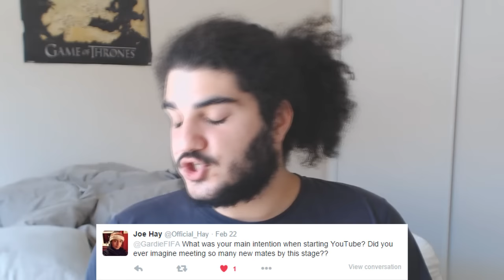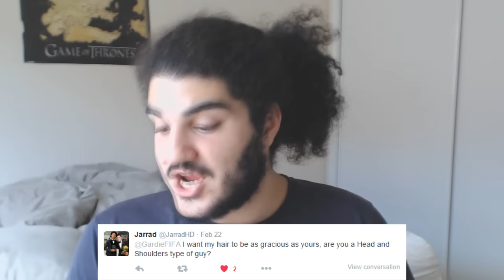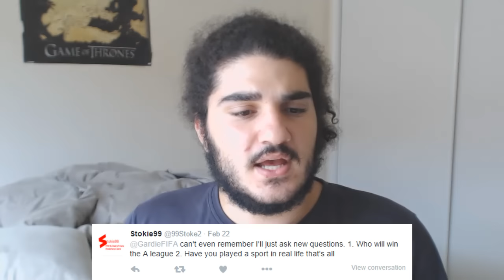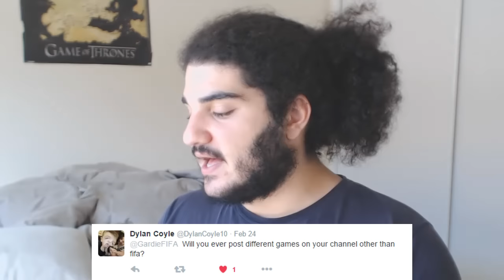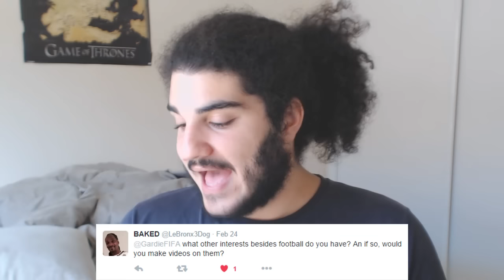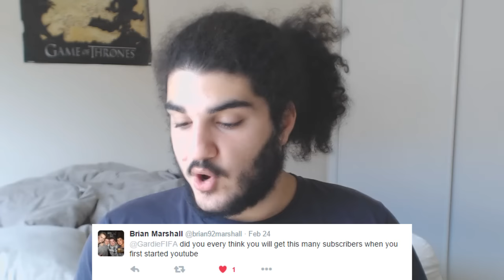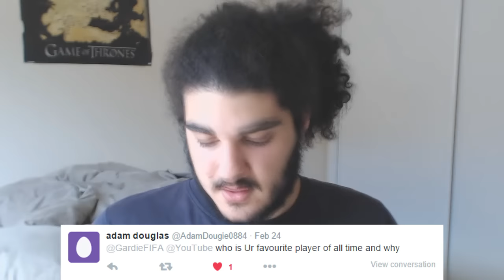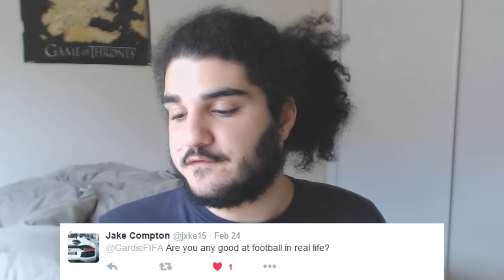10K SUBSCRIBER Q&A!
Hey guys Gardie here! Welcome to our 10,000 subscriber Q+A Video :)